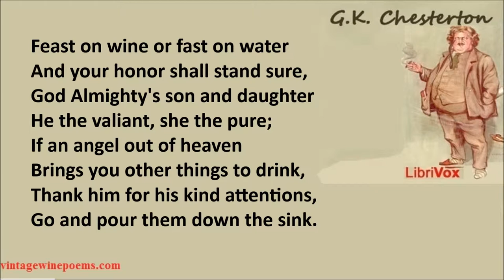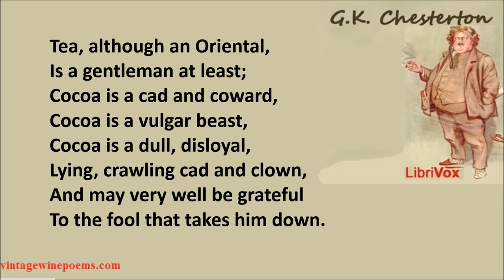The Song of Right and Wrong by G. K. Chesterton (1874-1936)